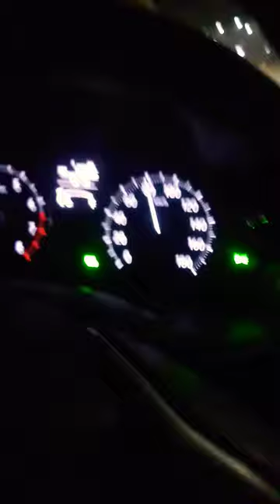16 September 2023